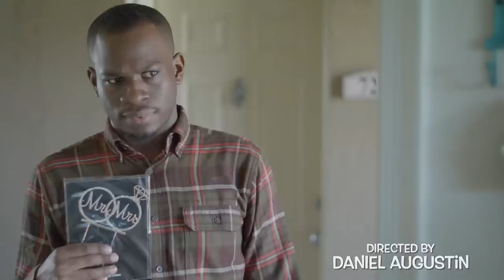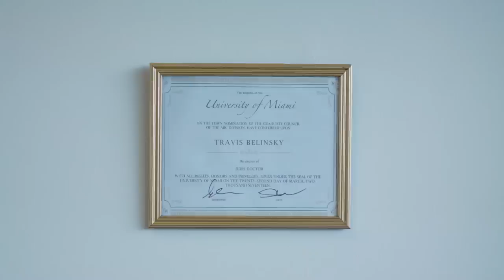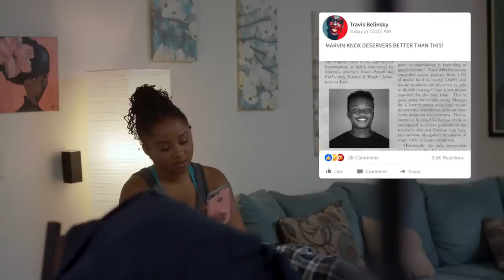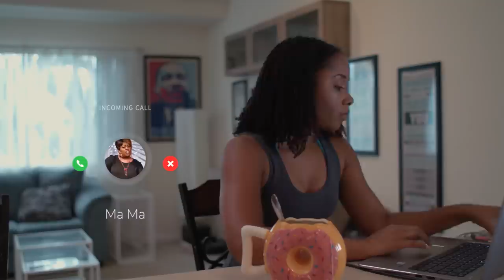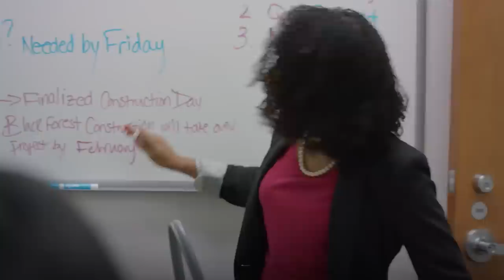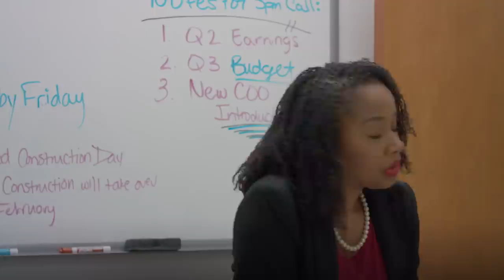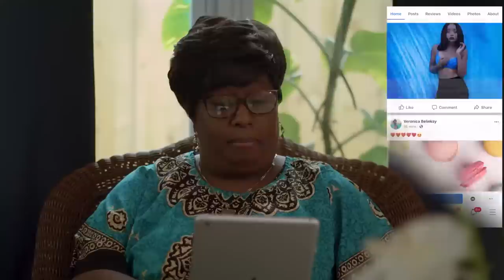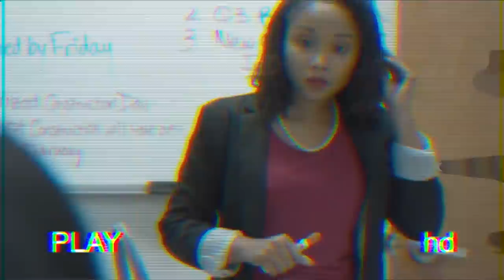Cake 🧁 Have Your Cake and Eat It Too | Full, Free Movie | Comedy, Drama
Young pastry chef, Ronnie, dreams of opening her own bakery, but friends, family, and her love life have plans of their own.

STARRING Sh'Kia Augustin, Eddie J. Wilson, Amanda Tavarez, and Daniel Augustin
Produced and Directed by Daniel Augustin